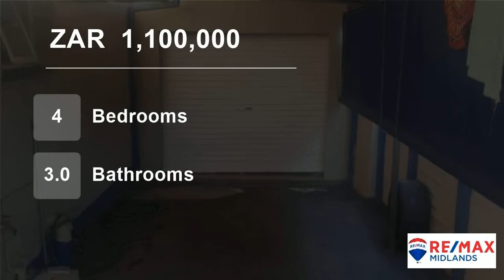4 Bedroom House For Sale in Allandale, Pietermaritzburg, KwaZulu Natal, South Africa for ZAR 1,10...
This well kept beautifully maintained family home has 4 bedrooms, all with ceiling fans and 3 of the rooms have air-con.

2 of the rooms are en-suite and there is an extra family bathroom in the house. This home boasts a beautiful kitchen which leads into an open plan dining room/ lounge. Their is an another room that could b...